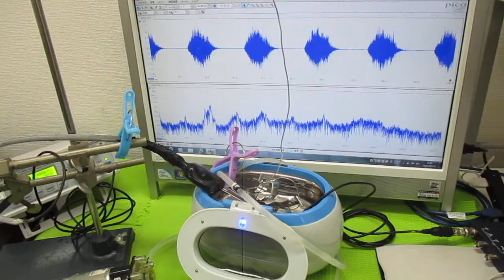超音波洗浄器の利用技術（オリジナル超音波システムの開発技術） ultrasonic-labo